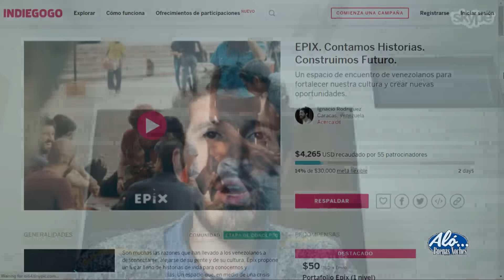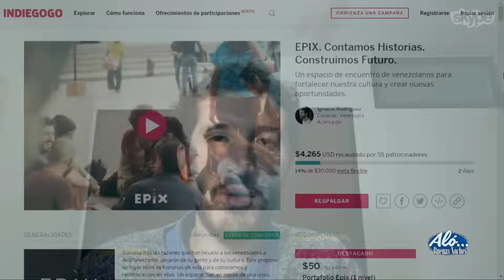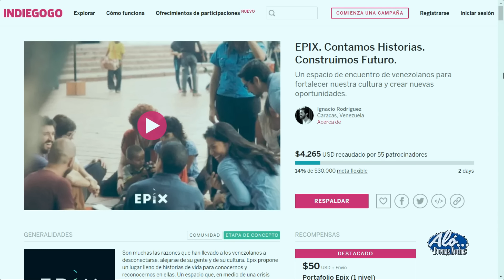Entrevista a @IgnacioRod - Alo Buenas Noches 14-12-2016 Seg. 02